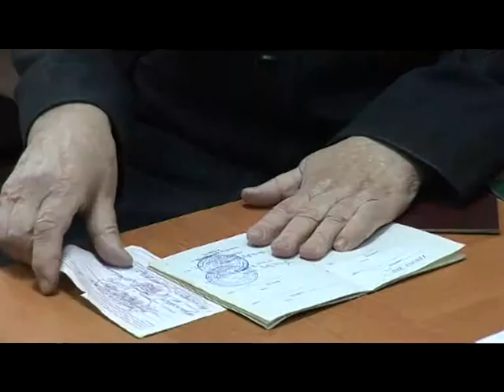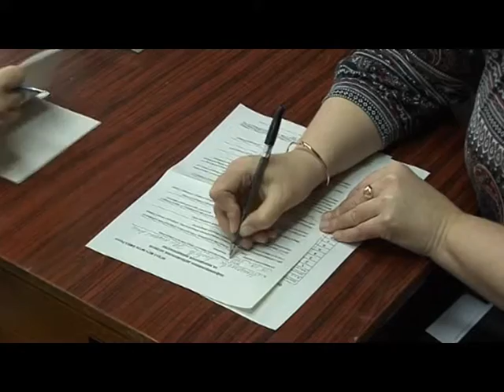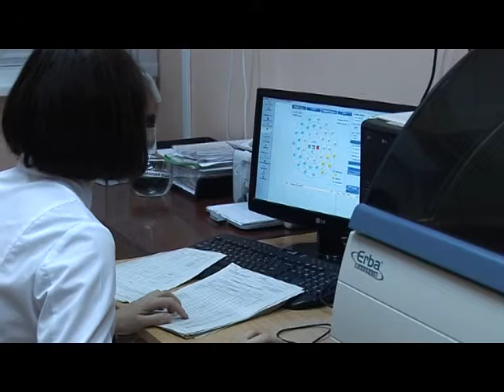Десна-ТВ: День за днем от 31.03.2016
В выпуске:
1. Рабочий визит депутата Артема Турова.
2. Диспансеризация взрослого населения в Десногорске.
3. Водителей области проверили на наличие не оплаченных штрафов.
4. В Смоленске задержан подозреваемый в краже и угоне.